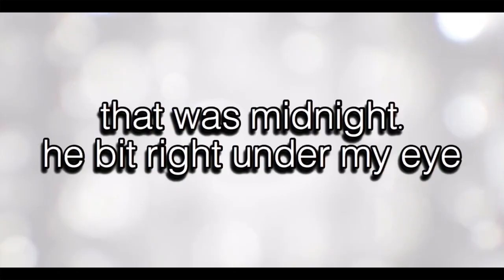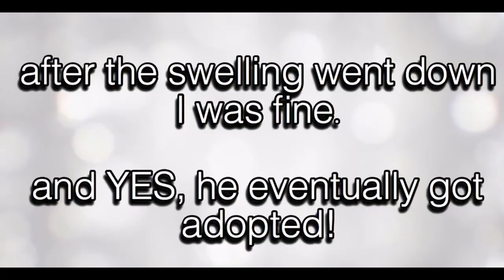Funny cat video! CAT ATTACK- It happened to me Twice on TV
Just another funny cat video!
Cat attack! Yes, It happened to me twice on TV.
 I was attacked by a cat on TV when I lived in Maryland and my own cat attacked me while shooting a tv promo. so yes, it happened to me twice.

I was attacked by a cat on LIVE TV when I worked as a news anchor in Maryland and then my OWN kitten attacked me while we were shooting a TV promo.

These clips have turned up on a bunch of blooper reels and videos after I posted them on social media.

My cat's name is Betty, and she's  super sweet rescue kitty . She clearly did not want to be in front of the camera that day.

The other cat's name is Midnight, and YES.. he eventually got adopted. But they had to put "I'm a biter" on his adoption papers because of this... HAHAHA.